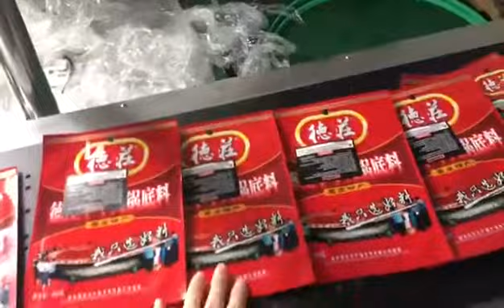automatic feeder for food bags with vacuum 吸咐分页机